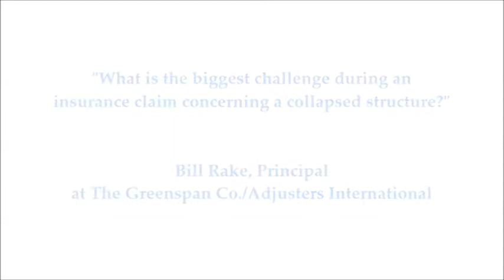Challenges of Collapse Claims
Bill Rake, Principal at The Greenspan Co./Adjusters International, discusses the challenges of collapse claims for home and business owners.